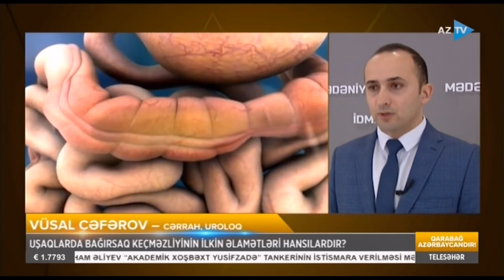Uşaqlarda bağırsaq keçməzliyinin əlamətləri hansılardır?